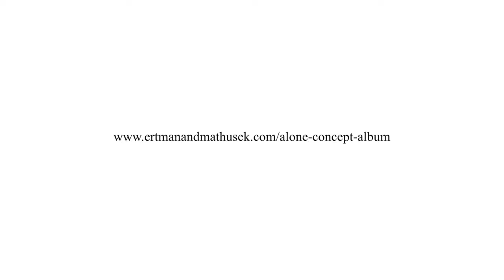Alone: The Concept Album Trailer #2 - "Inevitable"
SNEAK PEEK: See Cassidy Sledge, John Ertman, and members of Alone's Original Cast (Andy Hartman and Gray Watson) along with our entire ensemble perform in "Inevitable (Finale)" from Alone: A New Musical's brand new concept album!

Featuring some of Broadway's best young and up-and-coming talent, hear nine of the most popular, most exciting, and most electric songs from a unique coming-of-age musical for the next generation of theatre lovers! SpreadLikeWildfire - Alone: The Concept Album will be streaming everywhere soon!

Featuring:
Taylor Iman Jones (Six)
Linedy Genao (Bad Cinderella)
Zachary Noah Piser (K-POP, Dear Evan Hansen)
Adi Roy (Jagged Little Pill)
Kim Onah (&Juliet)
Nathan Levy (Dear Evan Hansen)
Rachel Webb (&Juliet)
Sarah-Anne Martinez (Pretty Little Liars: Original Sin)
Michael Nigro (The Sound of Music, Live!)
Ellis Gage (James and the Giant Peach)
Claire Kwon (Almost Famous)
Cassidy Sledge (The Sound of Music- International Tour)
Rachel Arianna (SNL)
Amanda Gabriel (An Officer And A Gentleman - National Tour)
Kaela O'Connor
Andy Hartman
Gray Watson
Natalie Pereira
Harrison O'Callaghan
Jonah Ruderman

Alone: The Concept Album
Music & Lyrics by John Ertman and Joseph Mathusek
Audio Producer: Alexander Kariotis ( @alexkariotis  )
Directed by Susanna Wolk (&Juliet)
Music Direction by Patrick B. Phillips (Once Upon A One More Time)

Recorded at:
Power Station New England- Studio A, Reservoir Studios, The Bridge, Birs Studios

Mastering Artist:
Ted Jansen (Multi-Grammy Award Winner, Waitress OBC)

Mixing Artist:
Alexander Kariotis

Engineered by:
Roy Hendrickson (Multi-Grammy Award Winner), Evan Bakke, Anthony Rutolo, and Scott Birs

Instrumentalists:
Keyboard 1/Conductor: Patrick B. Phillips, Keyboard 2: Joseph Mathusek,  Violin 1: Pauline Kim, Brandon Jackson,  Violin 2: Conrad Harris, Nathan Bishop,  Viola: Nikki Federman, Laura Mueller,  Cello: Sasha Ono, Hannah Burke, Guitar: Hal Hirsch, Bass: Kevin Brown,  Percussion: Alan Michaels.
Assistant Music Director and Rehearsal Pianist: Melody Valdez

Videography by:
Ty Chee